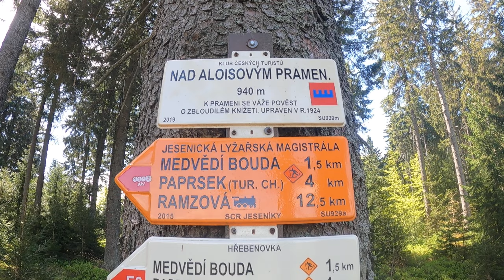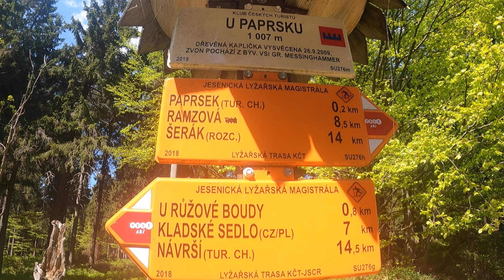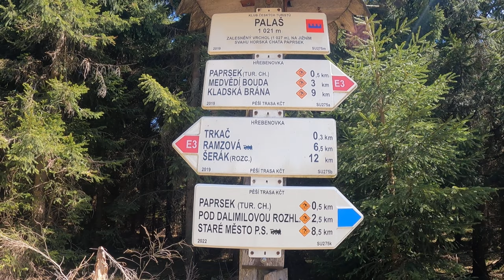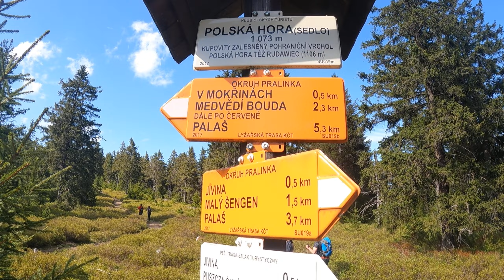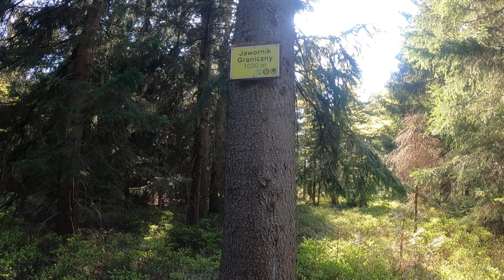Dalimilova rozhledna , Vetrov 918 m.n.p.m